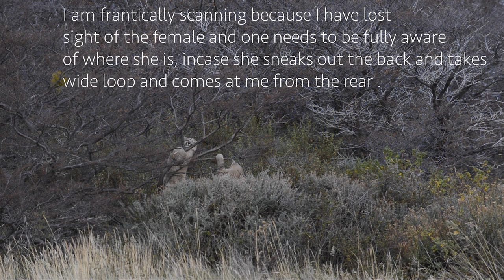The Lords Of Lands End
The female Patagonian Puma in this clip was my favourite of the 5 females I had the enormous pleasure of observing and filming in the depths of Chilean Patagonia on my last extended trip to this incredible region. Little did I know that several weeks after our paths first crossed one sunny autumn day that her life and all 4 cubs that were so dependent on her success as a predator, would sadly come to end.

The pre-dawn ritual of every bitterly cold autumn-winter morning saw me roll out of the snug warmth of the worlds warmest sleeping bag, and gingerly jump into multiple layers, some stashed in the foot of my sleeping bag soaking up the ambient free heat I was loathed to leave behind, and head for the worlds most important item at 5am, the Italian Cafetiere and the large bag of fresh ground Peruvian coffee next to it, before heading off into the darkness in search of a new daily adventure.

My excitement was tangible, the grin on my face Cheshire Cat-like at the prospect of walking across a frozen wind-lashed landscape, often in driving hail or snow, but knowing it would be well worth it if I managed to spot any of the Pumas. As the weeks passed I was quietly confident I would be kept on my toes for months on end following this female and her 4 beautiful and mischievous offspring, but sadly it was not to be.

Nature is not cruel, nature functions very well left to its own devices, it took a very long time to arrive at this ongoing system that evolves and adapts, and so it was to pass that the female would fail to return from a hunting trip one day, this did not concern me at first, but when I returned to the cubs 4 days in a row and found them all huddled in the same area with no sign of the female, I began to realise their demise into starvation was becoming a real prospect. It was sad to see them diminishing in strength and their normal boisterous manner, but the cold and lack of protein was taking its toll.

I will never know how the female died, a fight with a male trying to mate with her, possibly she crossed paths with another female with cubs and a fight ensued or she was injured trying to take down a large heavy Guanaco, and took a blow to the ribs, whatever it was and as much as it was a very bitter pill for me to swallow, she and her cubs became part of the food chain here in Torres del Paine National Park, nature did its job.